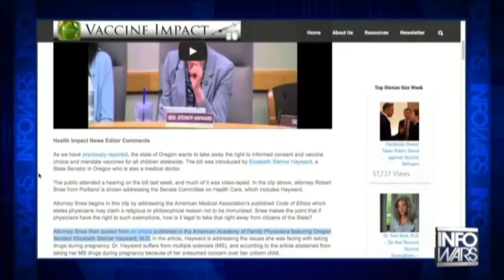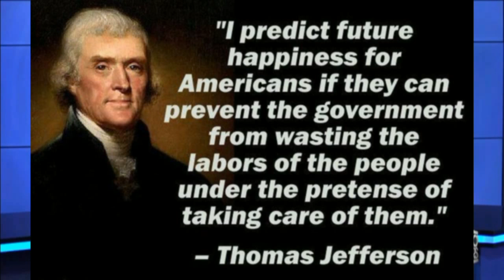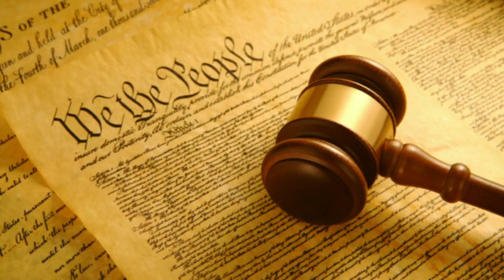Elizabeth Steiner Hayward Uncensored